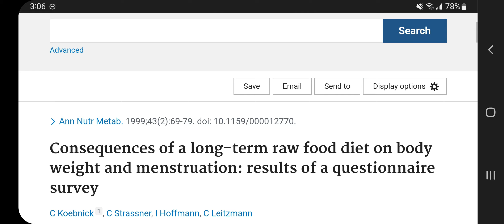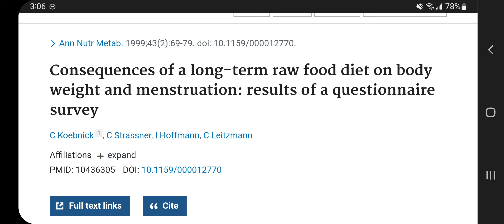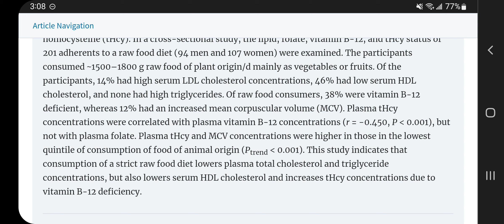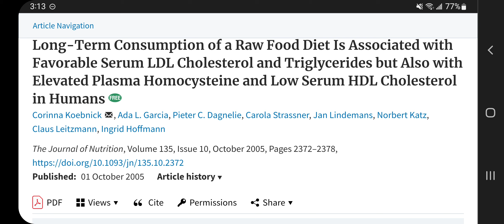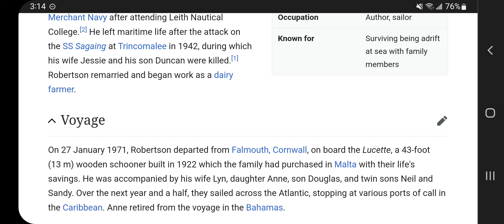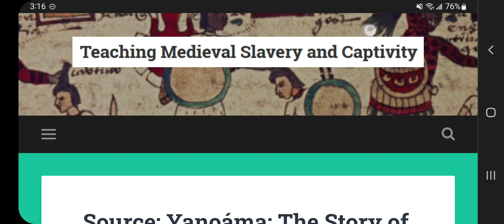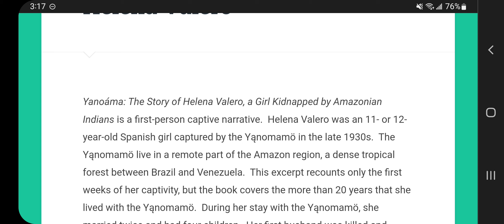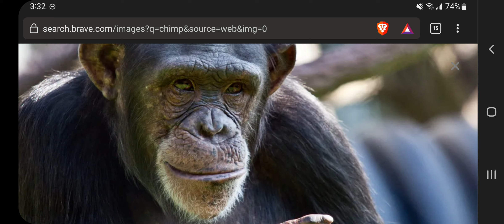Are Raw Food Diets Possible in the Wild?